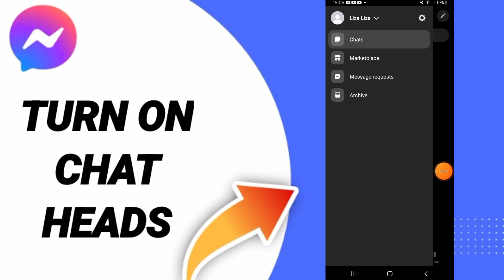How To Turn On Chat Heads On Facebook Messenger App 2024